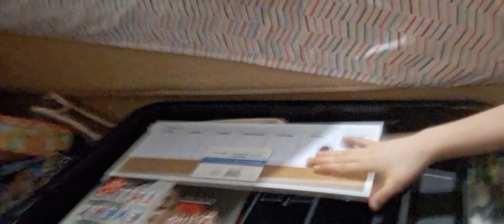PACK FOR COLLEGE W/ME PART 3